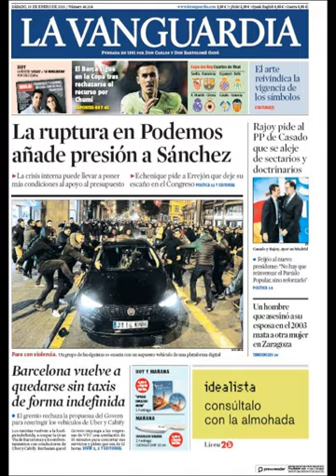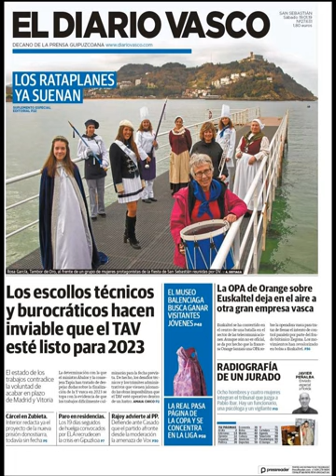Noticias Sábado 19 Enero 2019 Titulares Portadas Diarios Periódicos España Spain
Principales Titulares de Noticias en Portadas Diarios Periódicos Españoles del Sábado 19 de Enero de 2019 ¿Que le Parecio este día?